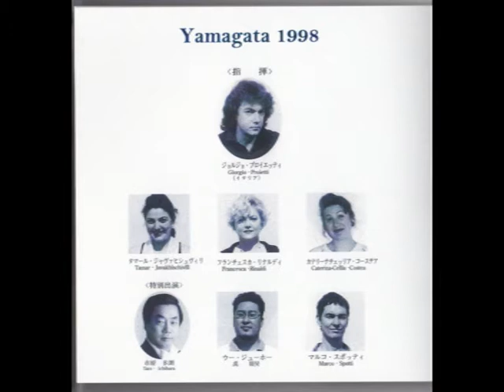Verdi: “Traviata” Direttore: Giorgio Proietti –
Verdi: “Traviata” -  Di Provenza il… -  Ju Ho Woo (bar.) – Direttore: Giorgio Proietti – Yamagata